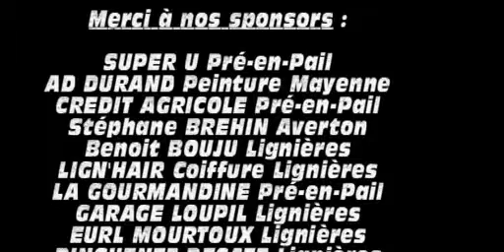Panique au Plazza (Pièce de théâtre complet) - Acte 53 / 2012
Interprétée par ACTE 53 de Lignières-Orgères le 13 Octobre 2012 à Changé (53).
Théâtre amateur. Comédie.
Auteur : Ray COONEY
Saison 10